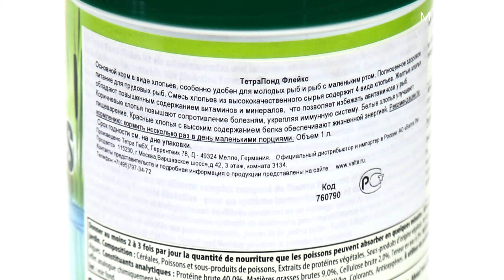Tetra Pond Flakes корм для прудовых рыб в хлопьях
Плавающий полноценный корм усиливает яркость естественной окраски прудовых рыб. Питательные вещества, минералы, микроэлементы, витамины и каротиноиды обеспечивают сбалансированное питание и усиливают яркость естественной окраски рыб. Результат кормления заметен через несколько недель регулярного питания.

Хранить при комнатной температуре.